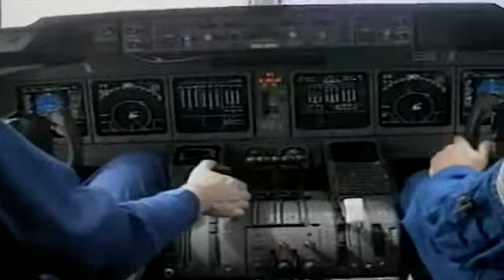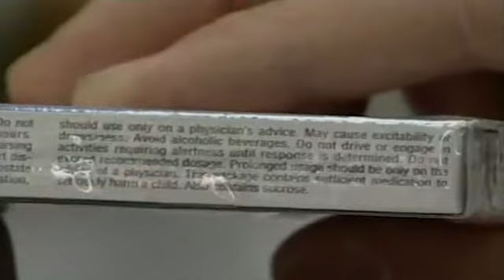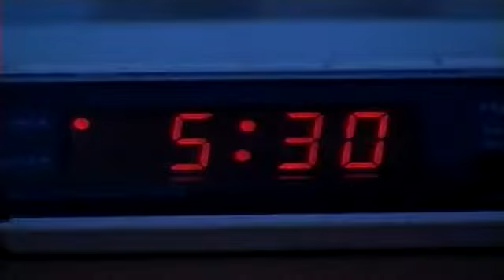EP11 - Through the Overcast - Human Factors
Get Started:
• Online Training - Aviation & Business (CFC's Online Academy)

Take control of your finances with these trusted resources:
• Rewarding Banking in Canada: Make your money work for you with Wealthsimple.